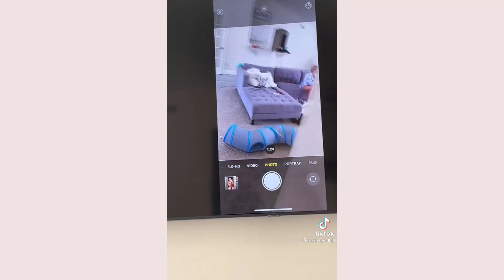Sweetest Couple Aug 2021🍒🍑Cuddling Boyfriend TikTok Compilation🍌🍆